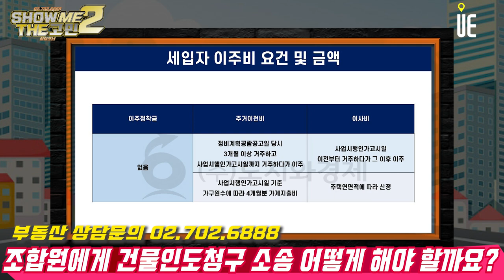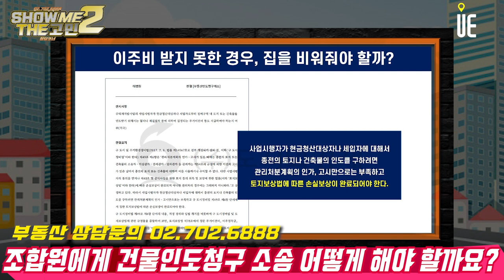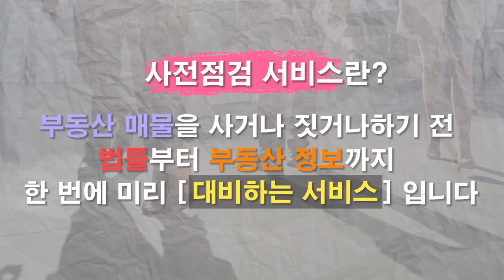재개발지역에 거주하는 주민입니다. 조합원으로부터 나가라는 건물인도청구를 받았습니다. 그냥 나가야하나요? 이사비도 못받나요? [쇼미더고민]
사업시행자가 현금청산대상자나 세입자에 대해서 종전의 토지나 건축물의 인도를 구하려면 관리처분계획의 인가, 고시만으로는 부족하고 토지보상법에 따른 손실보상이 완료되어야 한다